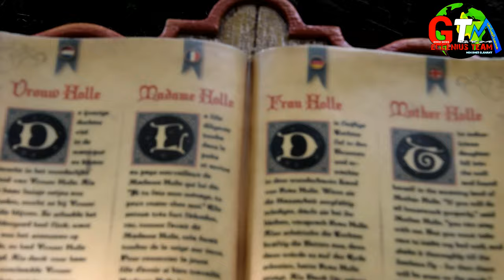منتزه عالم من الخيال فى العالم الحقيقى / ايفتلنج هولندا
Efteling هي مدينة ملاهي ذات طابع خيالي في Kaatsheuvel ، هولندا. تعكس مناطق الجذب عناصر
من الأساطير والخرافات القديمة والحكايات الخيالية والخرافات والفولكلور.
تم افتتاح الحديقة في 31 مايو 1952. تطورت من حديقة طبيعية مع ملعب وغابة خرافية إلى مدينة ملاهي كاملة الحجم. وهي الآن تلبي احتياجات كل من الأطفال والبالغين من خلال موضوعاتها الثقافية والرومانسية والحنين إلى الماضي ، بالإضافة إلى مجموعة واسعة من الألعاب الترفيهية بما في ذلك ست وقايات دوارة وأربع جولات مظلمة.
إنها أكبر مدينة ملاهي في هولندا وواحدة من أقدم مدن الملاهي في العالم. يبلغ حجمها ضعف مساحة حديقة ديزني لاند الأصلية في كاليفورنيا وتسبقها بثلاث سنوات. سنويا ، تضم الحديقة أكثر من 5 ملايين زائر. في عام 2020 ، كانت الحديقة الترفيهية الأكثر زيارة في أوروبا ، قبل حديقة ديزني لاند (باريس).
Efteling is a fantasy-themed amusement park in Kaatsheuvel, the Netherlands. The attractions reflect elements from ancient myths and legends, fairy tales, fables, and folklore.
The park was opened on May 31, 1952. It evolved from a nature park with a playground and a Fairytale Forest into a full-sized theme park. It now caters to both children and adults with its cultural, romantic, and nostalgic themes, in addition to its wide array of amusement rides including six roller coasters and four dark rides.
It is the largest theme park in the Netherlands and one of the oldest theme parks in the world. It is twice as large as the original Disneyland park in California and predates it by three years. Annually, the park has more than 5 million visitors. In 2020, it was the most visited theme park in Europe, before Disneyland Park (Paris).